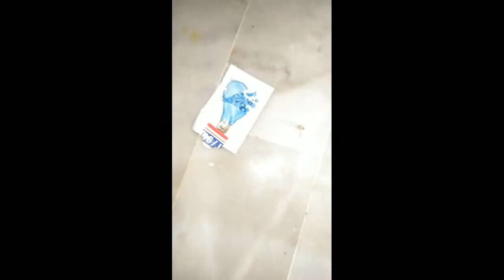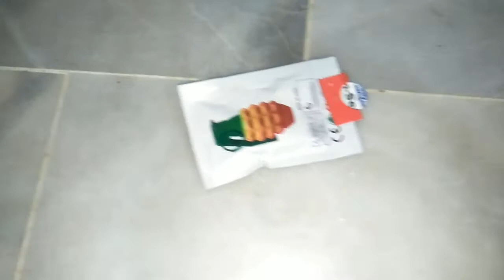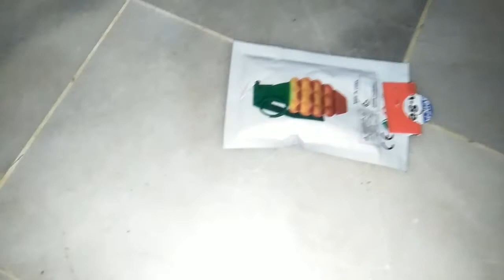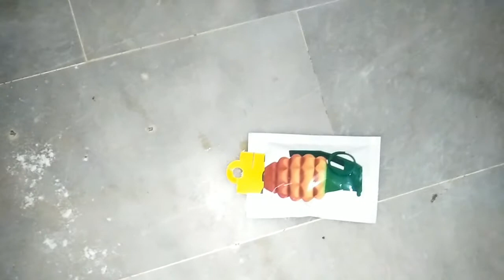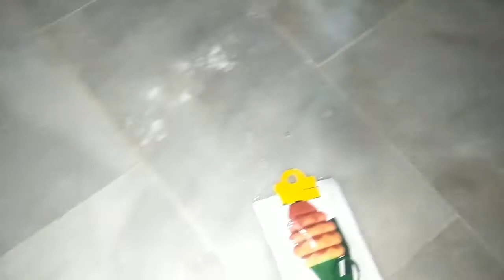VLOG:05 😋masti😎Blast stick Boom || Sualeh official